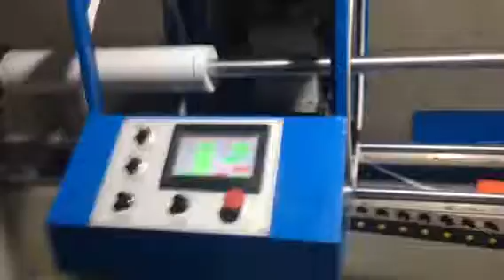Fabric/PVC/non woven strip bias cutting machine with protector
Emma